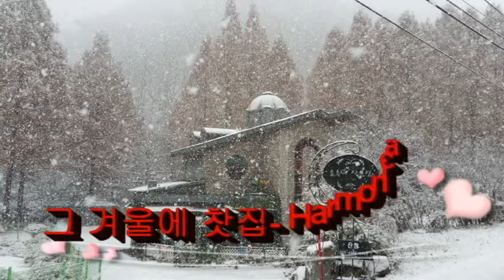그 겨울의 찻집 - 하모니카 연주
My Chromatic harmonica playing is Korean  song  "그 겨울에 찻집"
Thanks/Charley.